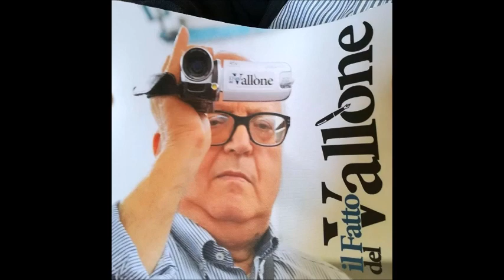Mussomeli: Conclusione Grest Parrocchia Cristo Re 5 agosto 2023